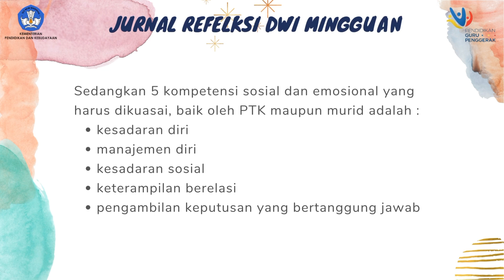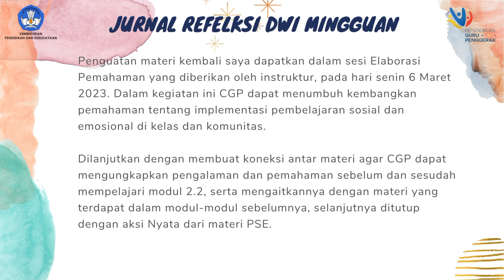Jurnal Refleksi Dwi Mingguan Modul 2.2 Pembelajaran Sosial Emosional | Calon Guru Penggerak